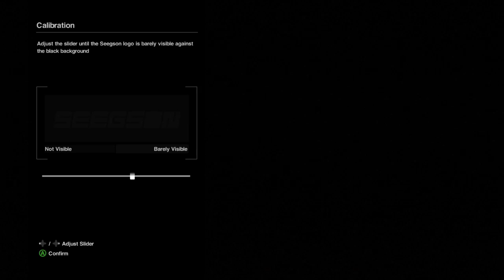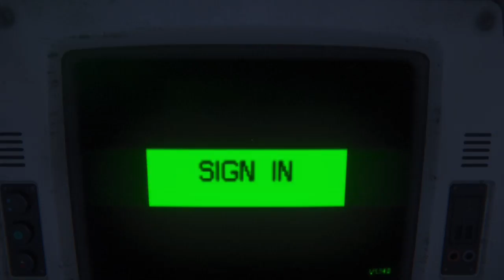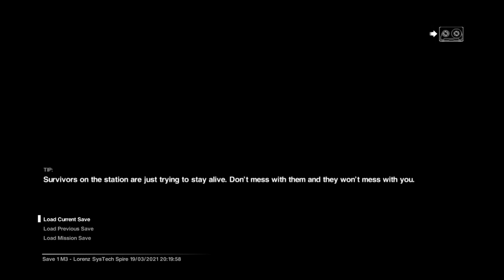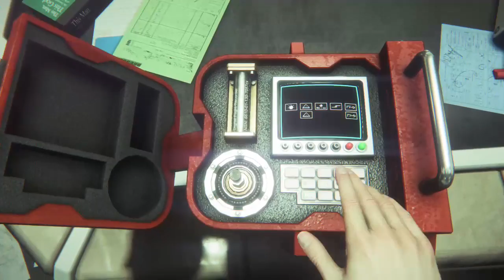Alien: Isolation Hard Part 1/5